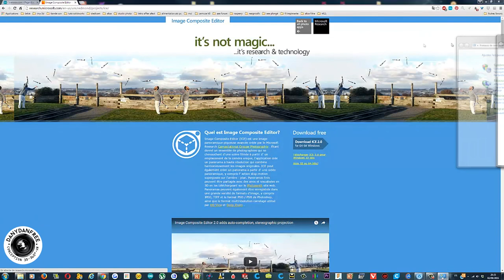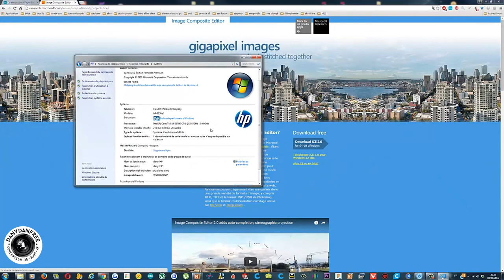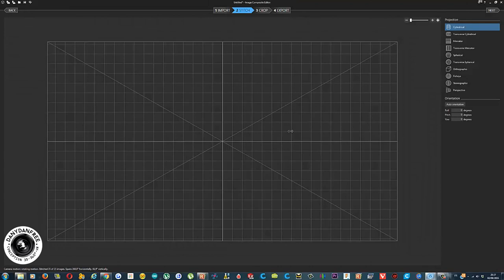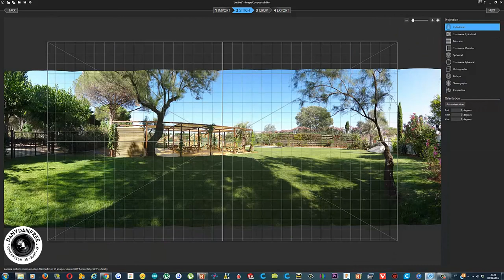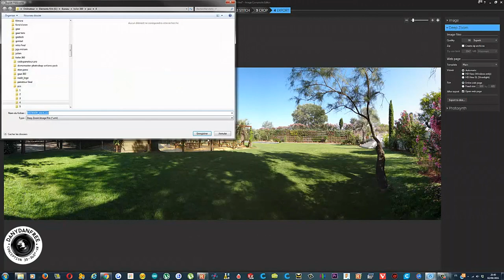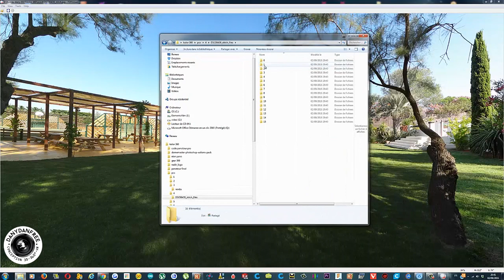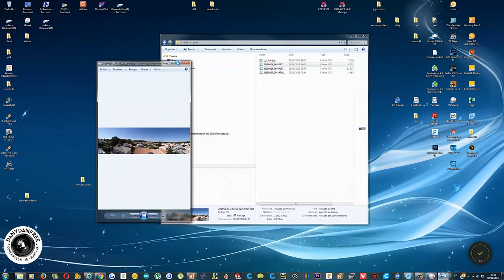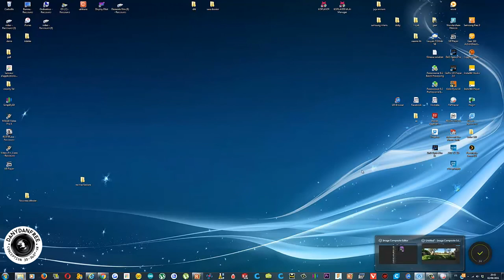Microsoft ice , image composite editor